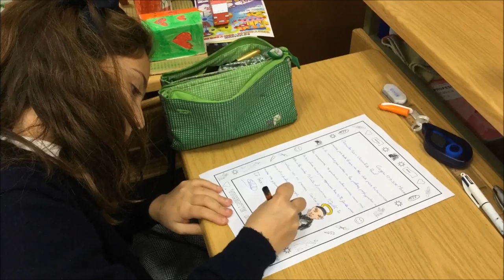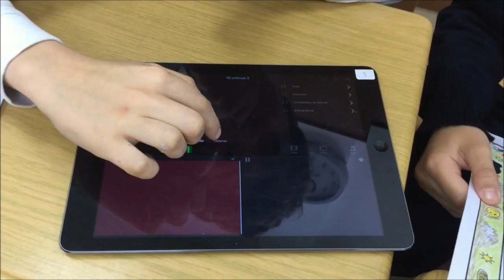Cartas Vicente de Paúl proceso